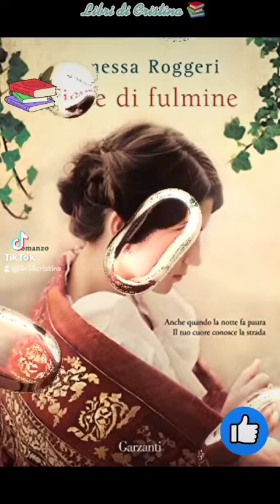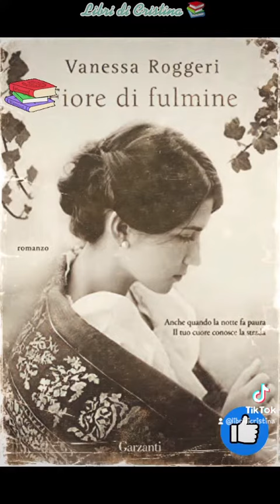Fiore di fulmine (Vanessa Roggeri).